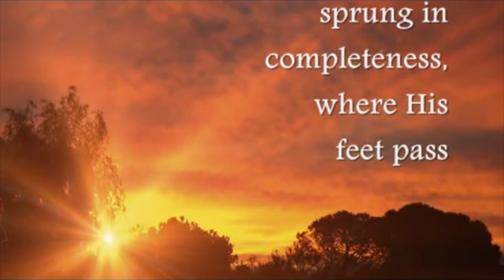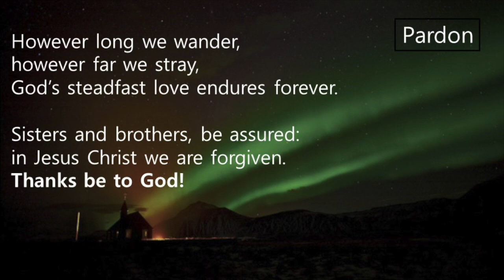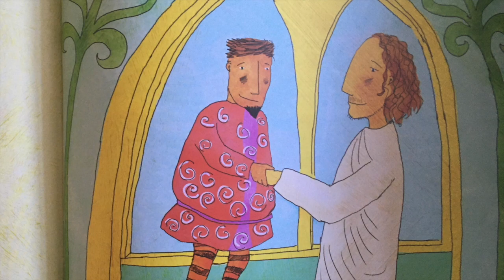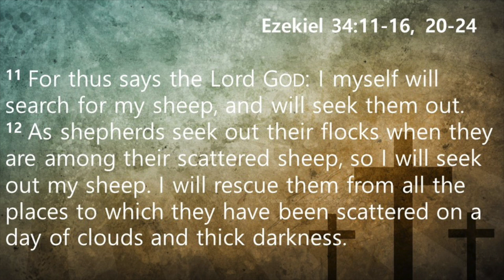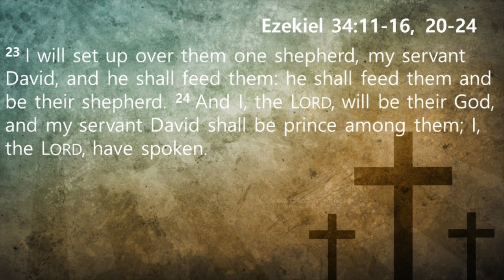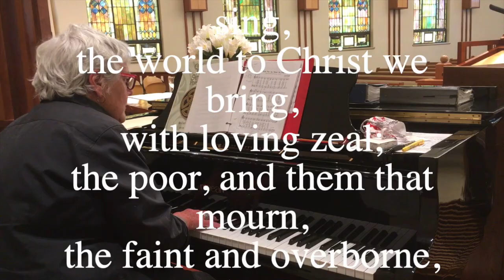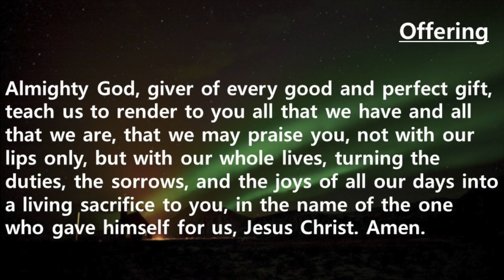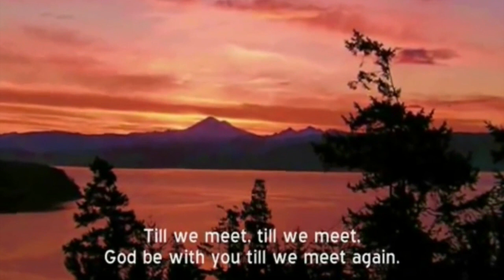November 22, 2020 worship at First Presbyterian Church of Ogden, UT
Scripture: Ezekiel 34 & Matthew 25:31-46

 While the calendar year ends on December 31st, the Christian year ends, appropriately, on Christ the King Sunday, and starts again with Advent. Our Gospel lesson comes from the final parable in Matthew 25 – a scene of the final judgment where Christ separates the sheep from the goats. While many of us know this scene well, we often overlook the Old Testament counterpart that Jesus may very well have been drawing upon to speak about how he will reign in the end. It is this Ezekiel passage that we will be turning our attention in order to help shed light on what Jesus Messianic Kingship will look like.

- Bring Us Hope - Ruth Elaine Schramm; Performed by Margaret Rostkowski, Paul Joines, & Tehillah
- Christ for the world we sing - Samuel Wolcott; Performed by Margaret Rostkowski